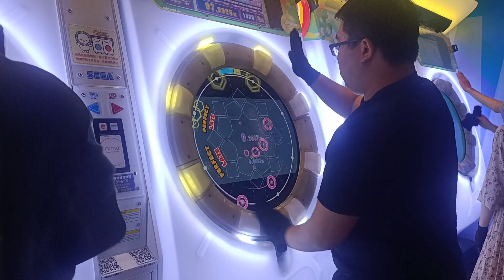【廢】Laaaaaaaaaaaaaaaaaaaaaaaaaa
合作好爽Laaaaaaaaaaaaaaaaaaaaaaaaaa
2021/4/29 PM:5:36 台中親親湯姆熊
☞Player:Beast914☜
(舞將努力中)